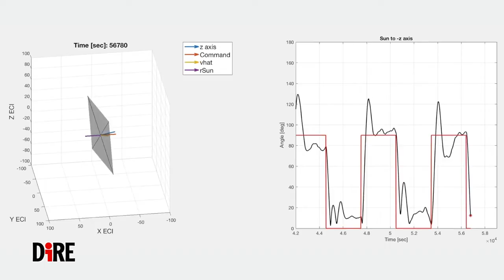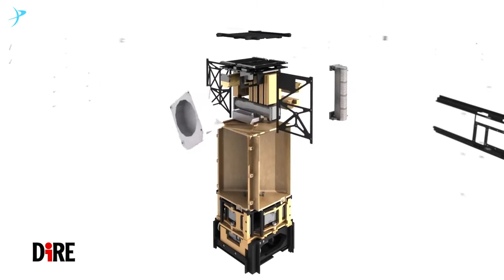Il viaggio a vela (spaziale) di Light Sail 2